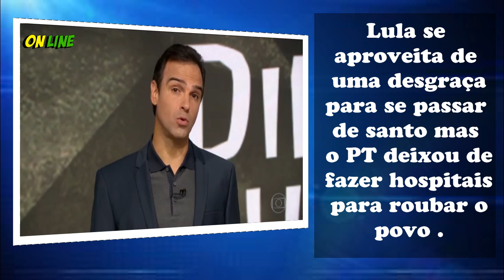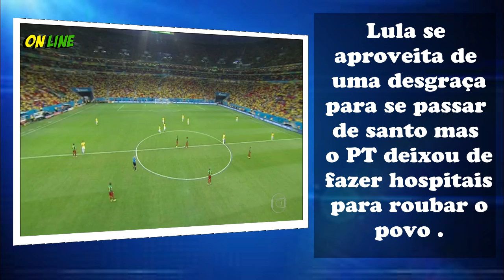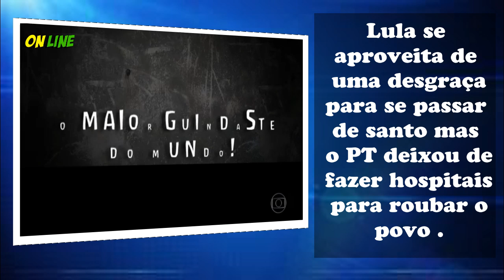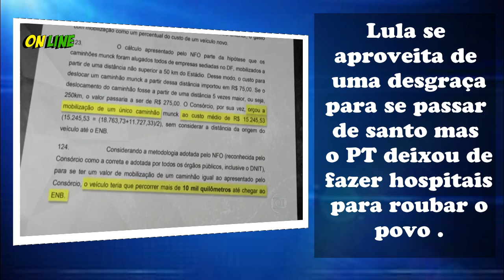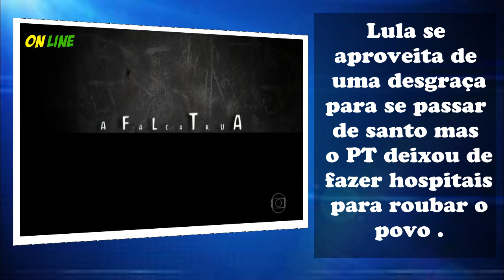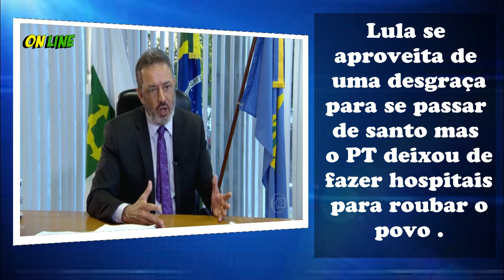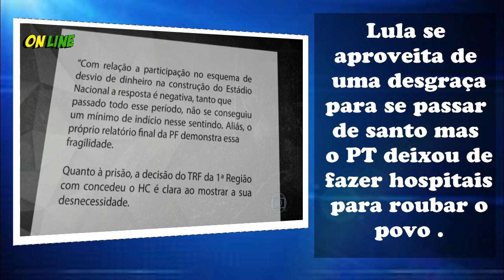Estádios feitos com corrupção no governo petista invés de construirem hospitais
Veja graças a quem Brasil virou o 1º no mundo com mais óbitos em 24h